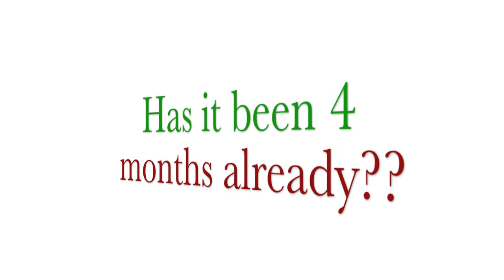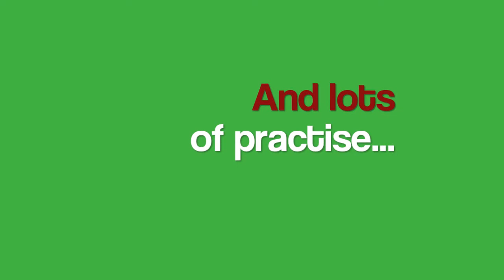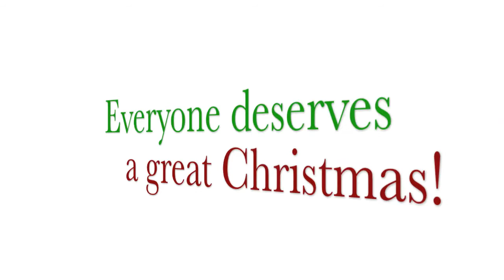Bishop Grandin Marching Ghosts - Merry Christmas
The Bishop Grandin Marching Ghosts wish you a Merry Christmas. Check out a video that was played at our Christmas Concert on December 21, 2011